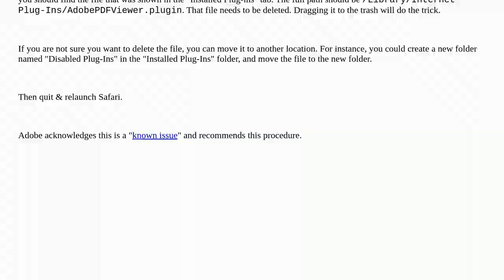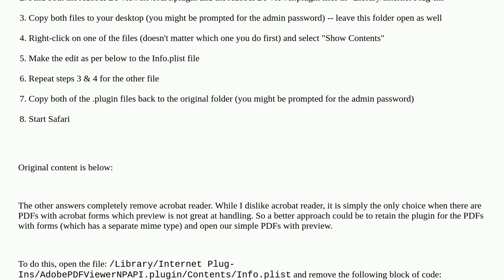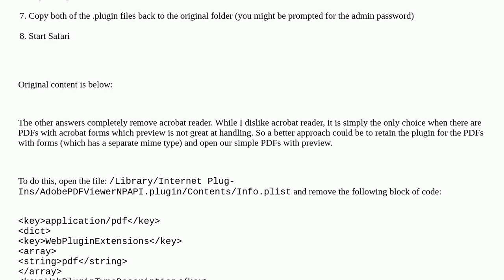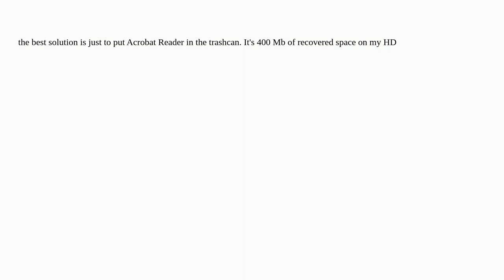Apple: How to disable Acrobat Reader in Safari?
How to disable Acrobat Reader in Safari?

A special thanks goes out to the awesome community

  preview pdf safari